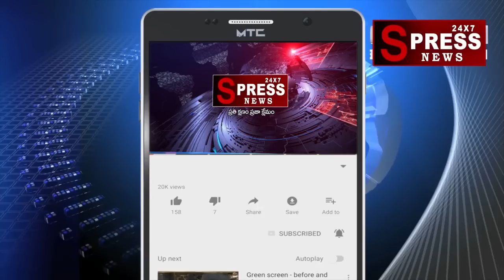Reddy Shetty Srinivas Full Interview | Jawaharnagar EX-Upa Sarpanch ReddyshettySrinivas Interview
Reddy Shetty Srinivas Full Interview | Jawaharnagar EX-sarpanch ReddyshettySrinivas Latest Interview